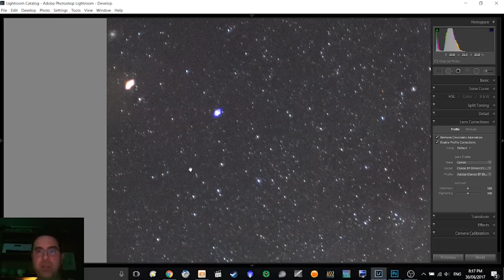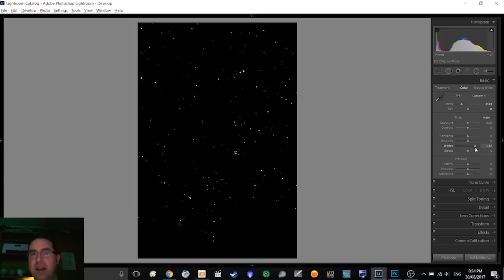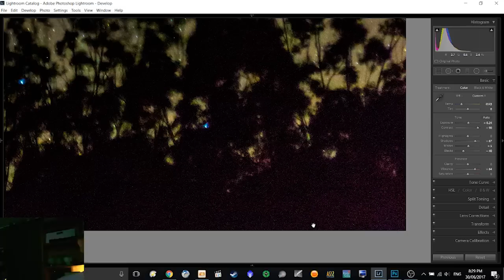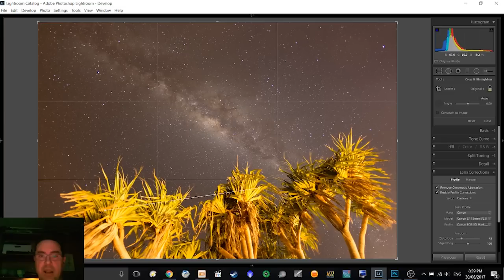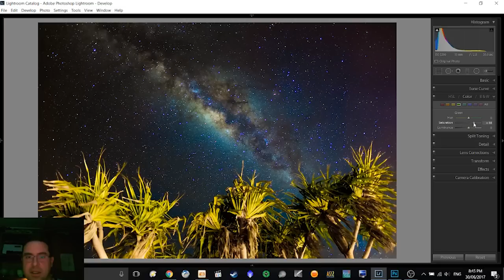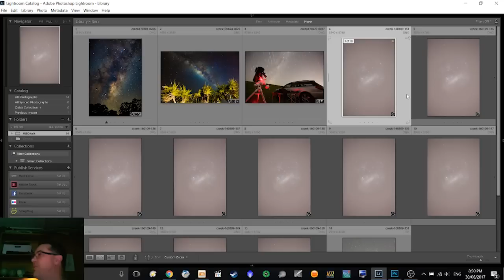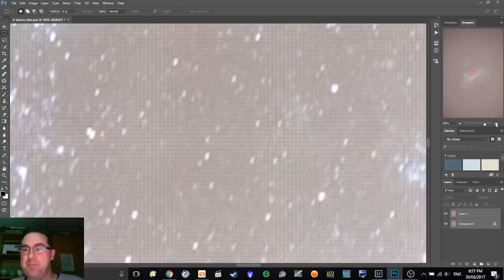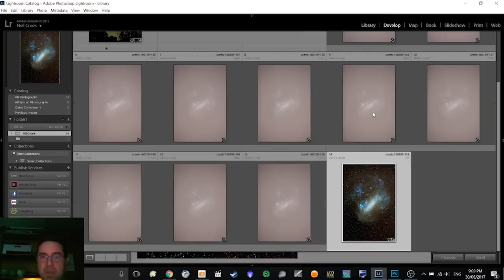Processing DSLR Astrophotography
The talk I gave at Mount Burnett Observatory member's night on how to post process wide-field dslr astrophotography, including stacking multiple exposures in Adobe Photoshop. Part 2 of a 4 part series.